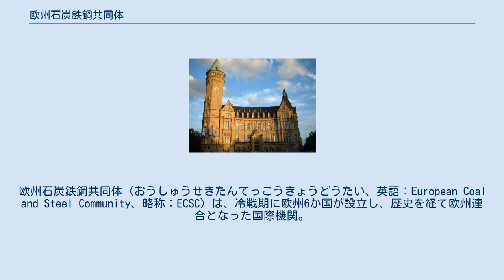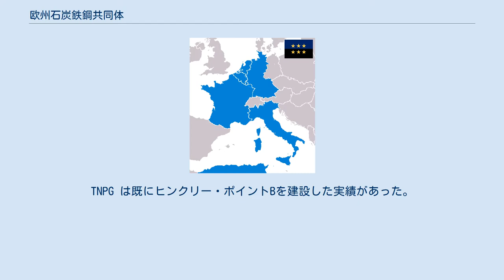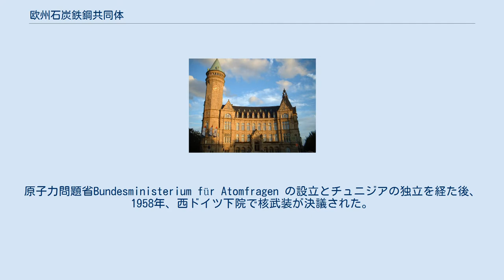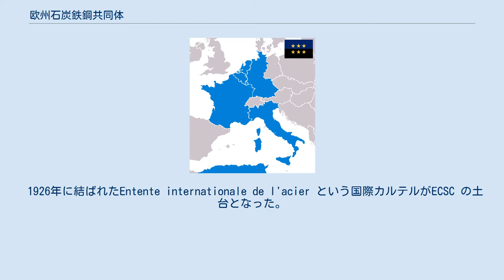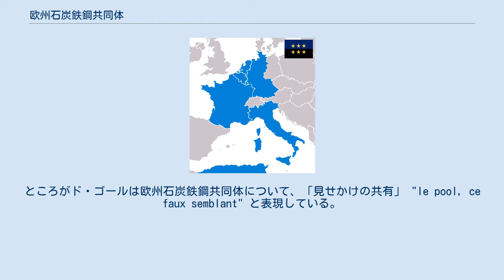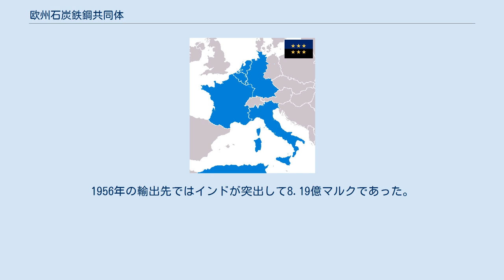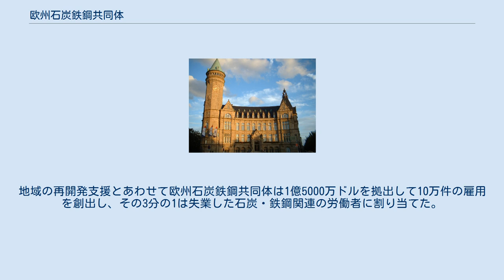欧州石炭鉄鋼共同体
欧州石炭鉄鋼共同体（おうしゅうせきたんてっこうきょうどうたい、英語：European Coal and Steel Community、略称：ECSC）は、冷戦期に欧州6か国が設立し、歴史を経て欧州連合となった国際機関。
 国際カルテルから生まれ、生産割当・価格制限・情報共有・投資調整・安全保障・エネルギー政策といった機能が不可分に結びついていた。
第二次世界大戦前における石炭、鉄鋼石の関税撤廃も目的の１つである。
 欧州石炭鉄鋼共同体はシューマン宣言に基づき、1951年のパリ条約により設立された。
条約の調印にはフランスとドイツ（当時は西ドイツ）だけでなく、イタリアとさらにオランダ、ベルギー、ルクセンブルクのベネルクス3か国も加わった。
欧州石炭鉄鋼共同体の発足によりこれらの調印国の間で石炭と鉄鋼の共同市場を創設することが企図されていた。
欧州石炭鉄鋼共同体は加盟国政府の代表、議会の議員、独立の立場にある司法の監督を受ける最高機関の下で運営がなされた。
 1956年、石炭価格規制が解除されて加盟国間で価格が自由化された。
自由化直後は、翌年に連邦議会選挙を控えて、ゲオルクを解散するなどして石炭価格は低く抑えられていた。
選挙が済むやいなや、炭鉱会社は価格の引き上げをECSCの高等機関へ一斉に働きかけた。
価格は据え置かれて、石炭需要側はアメリカ炭に切り替え出した。
そこで西ドイツは1969年まで石油税を課した。
 1957年のローマ条約では欧州経済共同体と欧州原子力共同体が設立された。
欧州石炭鉄鋼共同体は、これらと加盟国や一部の機関を共有した。
1958年にアメリカ炭がダンピングをかけてきて、また1960年には世界の重油価格が1958年比で5/8程度に急落した。
 1967年、ローマ条約に鼎立した欧州諸共同体の運営機関が統一された。
諸共同体は存置された。
この後西ドイツは年率10％のペースで石油の消費量を増やし、天然ガスの使用量も倍増させ、原子力発電も実用化しだした。
より具体的には、ジーメンスとAEGの共同子会社KWU が、AEI系7カ国コンソーシアムのTNPG と技術協定を結んだ。
TNPG は既にヒンクリー・ポイントBを建設した実績があった。
後にハンターストン原子力発電所B原発も建設する。
これより先、欧州石炭の国際競争力は失墜した（成果と失敗）。
外資が投下され、金融面ではユニバーサル・バンク化が進んだ。
ベルリンの壁崩壊翌年にドイツで固定価格買い取り制度が導入された。
 2002年にパリ条約が失効し、特に更新もなく、欧州石炭鉄鋼共同体の活動や資源は欧州共同体にうけつがれた。
 パリ条約第65条は原則としてカルテルを一切禁止する。
過度経済力集中排除法にあたる規定も存在した。
 しかし共同市場は産業の合理化に都合が良いから標榜されたのであって、参加国の独占資本には抜け道が用意してあった。
共同体は、自らの権限で生産割当や価格制限をすることができたし、場合によってカルテルを認可することもできた（65条第2項）。
認可された例は、西ドイツ製鐵メーカーのアメリカ炭輸入協定、イタリア・フランスの薄板・特殊鋼供給契約、そしてベルギーの鉄鋼カルテルである。
認可の下りなかった例として、西ドイツ・イタリアの鉄くずカルテルがあるけれども、共同体全体でスクラップの共同輸入を1953年から1958年末にかけて行い、事実上そのカルテルを存続させた。
共同体内に発生したスクラップには賦課金をかけ、輸入鉄くずに補償金を与えた。
しかも鉄くずの使いすぎに罰金を課して、銑鉄使用に補助金を出した。
 また、民間企業の設備投資は原則として各企業の自由であった。
しかし共同体は五カ年計画のようなこともやった。
民間企業から投資設計を報告させるなどして需要予測を立てた。
それに照らして需給バランスに問題を認めるときは、警告したり自ら救済融資に動いたりすることができた。
1957年に銑鉄が不足し鉄くずの消費が増大したときは、警告の上銑鉄部門に融資を行った。
また、この数年後にわたり共同体は西ドイツ鉄鋼メーカーへ何度も融資をした。
それは例えばザルツギッターへの1億マルク信用保証とか、ティッセン事業拡大への融資などである。
この頃ちょうど共同体はクーン・ローブなどから多額の融資を受けており、外の金融カルテルとも関係していることが分かる（ベルギー#独立と永世中立国化を参照）。
共同体は...